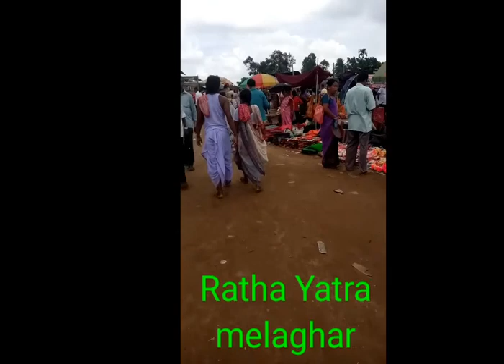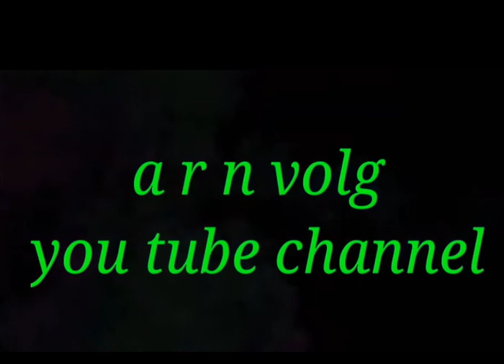Ratha Yatra tripura melaghar/teni mela nai mani videos||arn volg channel subscribe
Kak Borak all Video, and Locale Anne Video  Upload Khai Jak Nai ,.

Details-
Neme-Amir Ranjan Noatia.
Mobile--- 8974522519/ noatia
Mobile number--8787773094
P.o chandull.
Village-Chandull.
P,s-- Melaghar.
District-Sepahejala.

Follow me on: a r n noatia YouTube

May phone shot, infix hot8.

May Upload:- Video- Kakborak,  Kaborak Dance,
Kakborak Local, &May Video,Kakborak News,Local problem,etc Video Upload.